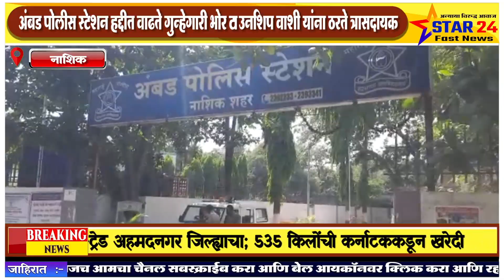अंबड पोलीस स्टेशन हद्दीत वाढते गुन्हेगारी भोर टाउनशिप वाशी यांना ठरते त्रासदायक